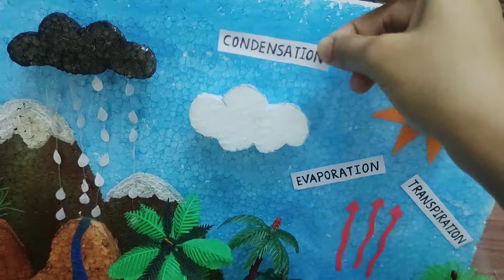Water Cycle Model/DIY Water Cycle Project/Easy Water Cycle Working Model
Water Cycle Model 3DSchoolProject | Science Exhibition Model | water cycle model project